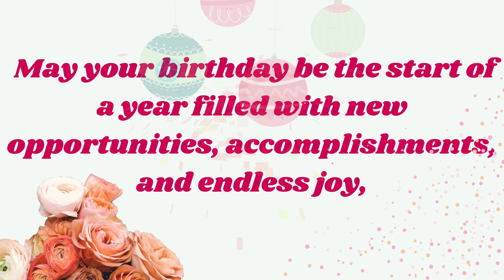Happy Birthday January